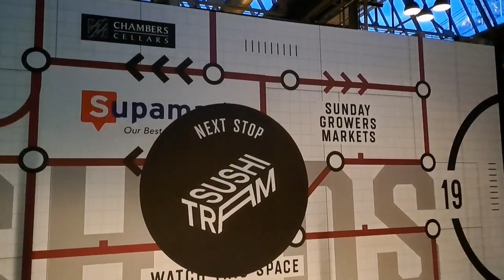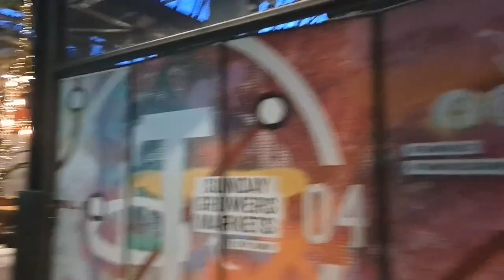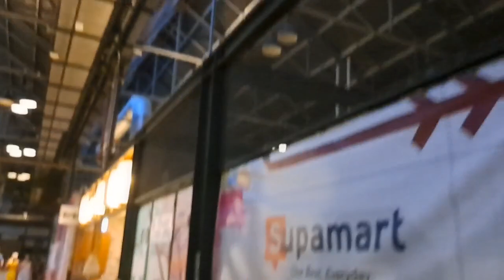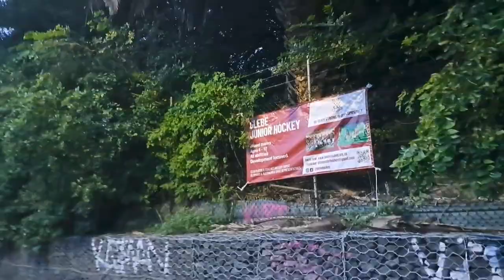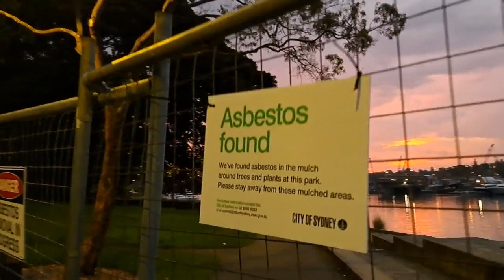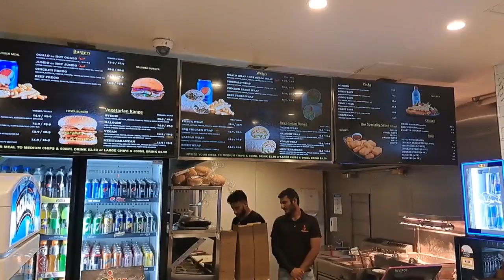Sydney City Council Tramsheds